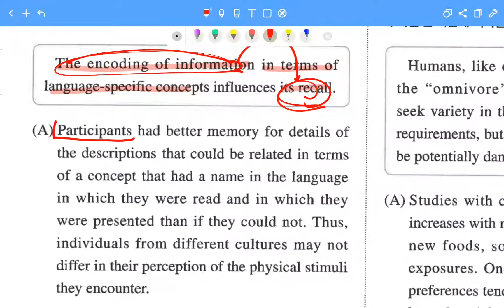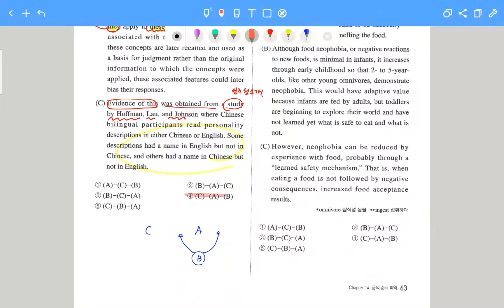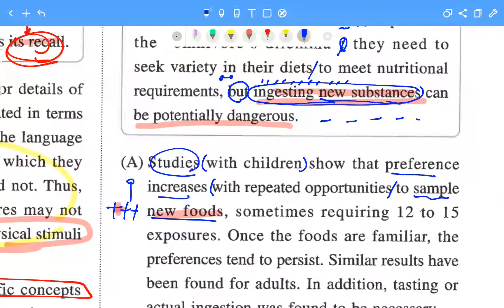[수능 영어 순서배열 끝장내기] 2022 EBS 수능완성 영어 패턴 총정리 14강 3번 4번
존킴영어TV 카페 강의자료 다운로드

지렛대를 이용하면 혼자서 들어 올리는 것이 불가능한 커다란 바위도 들어 올릴 수 있습니다. 마찬가지로, 압도적으로 어렵게 느껴지는 문제들을 들어올릴 수 있는 다양한 도구들을 제공해 드리도록 하겠습니다.
2022 EBS 수능완성 영어편 유형별 패턴 총정리 강의가 시작 됩니다.
본 강의는 수능완성 복습용 강의로 철저하게 수능영어 정답 도출 패턴에만 집중 합니다.
반드시 강의를 듣기전에 문제를 풀고 단어를 찾아 외우고 해석 연습도 충분히 한 상태에서
강의를 듣기를 추천 합니다. :)
쉬운 문제라 할지라도 미처 몰랐던 출제 패턴이 있다면 꼭 강의를 끝까지 듣고 필기하여
자신의 것으로 만드세요!!
"어떤 문제든 그 문제를 만들어냈을 때와 같은 의식 수준에선 그것을 절대 풀 수 없다."
- 아인슈타인-
모의고사 문제를 풀고 채점하고 나서 문제만 이해하고 넘어가면 절대 더 나은 의식 수준을 가질 수 없습니다.
지금 문제를 풀 때보다 더 나은 의식 수준을 가지기 위해서는
더 깊은 관점으로 문제를 바라보는 법을 배우고 머릿속에 각인하는 두뇌 훈련 작업이 필요합니다.

틀린 문제들을 구조적 관점에서 철저히 분석하고
맞힌 문제들도 더 빠르게 풀 수 있는 방법은 없었는지 놓친 논리적 신호는 없었는지 따져보고
아쉬웠던 부분들을 따로 노트를 마련하여 정리해 두어야 합니다.

함축의미추론, 주제&제목, 어법, 낱말, 빈칸, 문장삽입, 순서배열, 요약, 장문, 유형별 약점 노트를 반드시 만들어
매회 모의고사를 풀 때마다 정리를 해두고
다음 모의고사를 풀기전에 이전에 틀렸던 유형, 놓쳤던 관점을 반드시 가진채로 풀어야 겠다는
다짐을 마음에 새긴채로 문제를 풀어야 합니다.

'의식적 노력'이 있어야만 의식의 발전이 생겨 납니다.